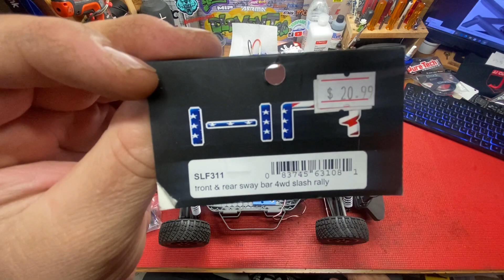Install Front and Rear Hot Racing Sway Bars on Traxxas Rally or Slash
These Hot Racing Sway Bars are nice and easy to install. I got mine from JJ Customs LLC.

Hot Racing Traxxas Slash 4×4 Front & Rear Sway Bar